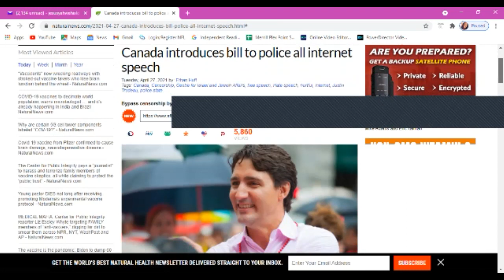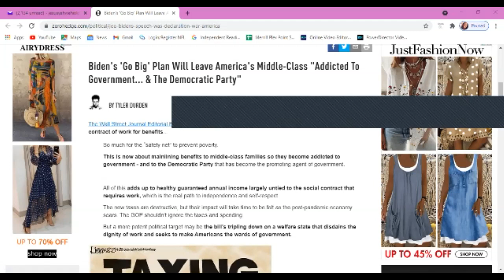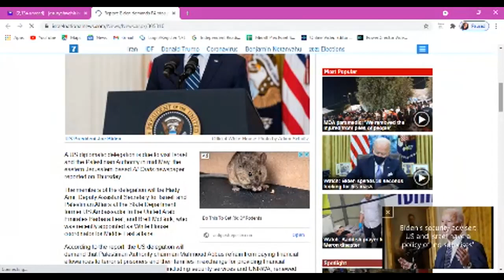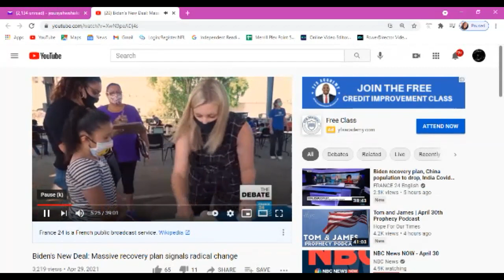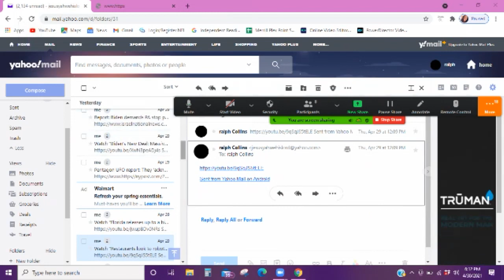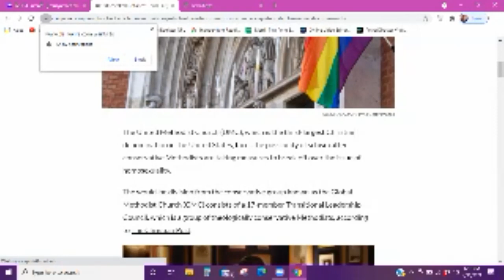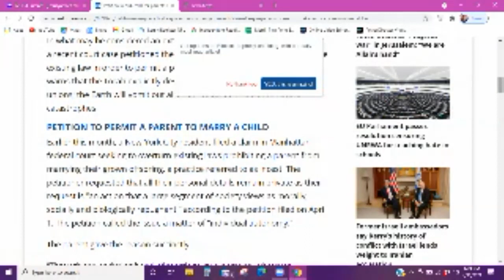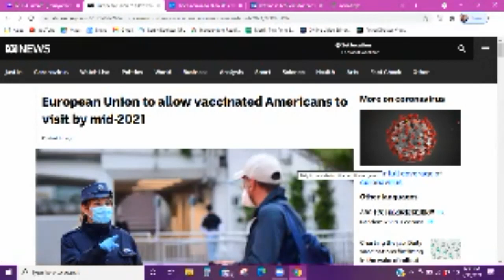EndTime Evangelism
Tune In!
Welcome to another exciting gathering on EndTime Evangelism. We will discuss the prophecies of the bible that was prophesied   over 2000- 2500 years ago and is coming to pass today in our environment and in our news headlines today. Christ Jesus is coming soon. Let us prepare by hearing what the Holy Spirit is saying to the churches.
Obey the Gospel!

Christ Jesus is coming extremely soon.
Remember He loves us very much.
Even the death on the cross.

If you want to Give support to the Lord work.

Weekly Event:
Every Friday

6pm-7pm CST(Central Standard Time)Zone
HOST: Greater New Birth ( Zoom Online)
This Time will be a time of Love and  truth as well as true  revelation on the Second Coming of our Lord and Savior  Christ Jesus and  How we should respond as a body of Christ in the EndTimes to Glorify His Name!